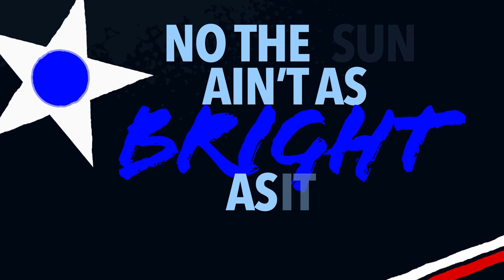"Roaring Thunder" by Navia Robinson | Marvel Rising: Playing With Fire | LYRIC VIDEO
Watch “Marvel Rising: Playing With Fire” starring Navia Robinson, Tyler Posey, and Dove Cameron and featuring the debut of “Roaring Thunder” performed by Navia Robinson AVAILABLE NOW on the Marvel HQ YouTube Channel

When Inferno's powers are stolen by a young and powerful villain (Zayla, voiced by Navia Robinson), it's up to the Secret Warriors to defeat their new foe and help their friend. But does Inferno even want his powers back?